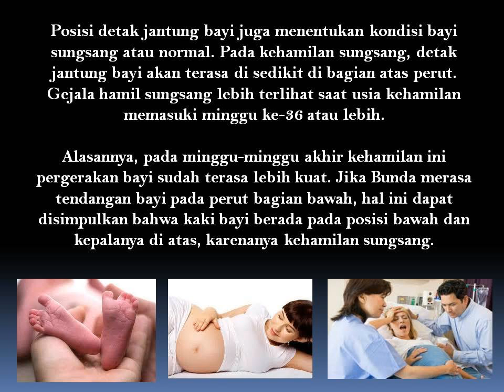Waspadai Ciri-Ciri Hamil Sungsang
Ciri ciri hamil sungsang bisa diketahui setelah Bunda melakukan kontrol kandungan. Dan memang, inilah salah satu fungsi penting rutinnya memeriksakan kandungan ke dokter atau bidan.

Selain untuk mengetahui apakah kandungan Bunda sehat atau tidak, juga berguna untuk terus-menerus melihat posisi bayi.